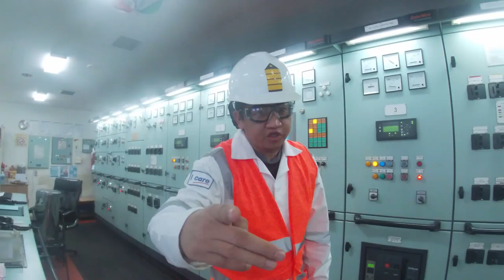LINE THROWING APPLAINCE - ACTUAL TEST - ROCKET FIRED